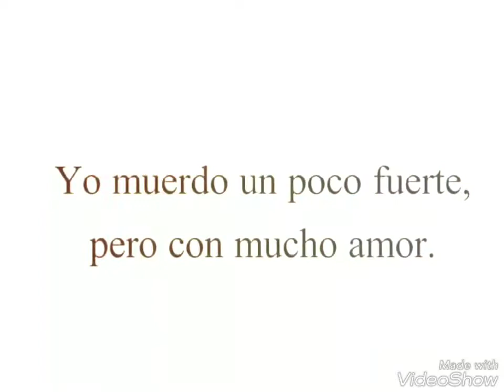Mas que Alcanzar una estrella..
Juancho